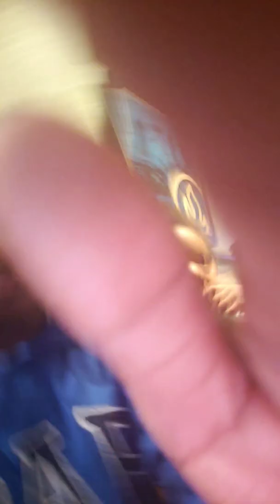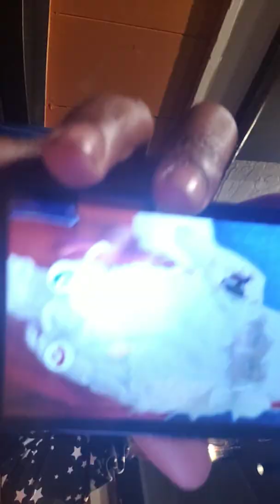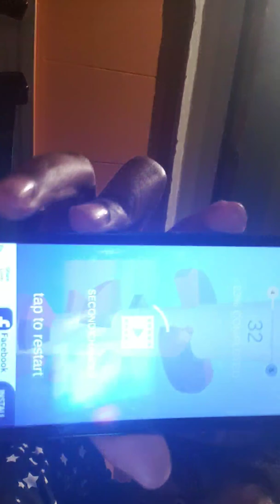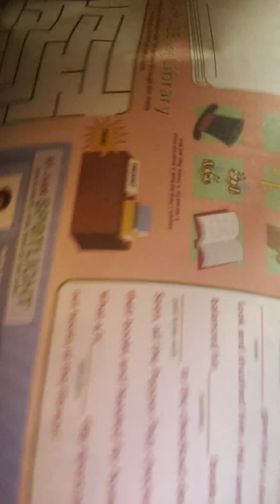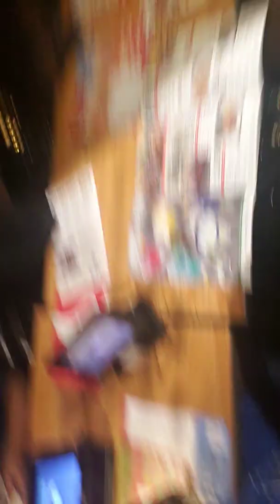Chiles with fam for my big 13 year old bro sj